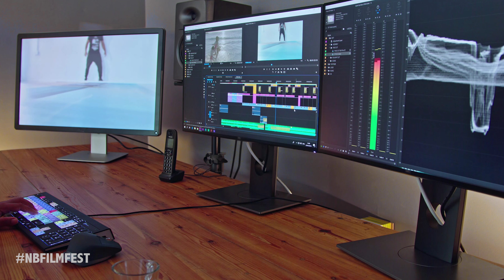2024 NBFF - Official Selection Announcement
Congratulations to all the New Bedford Film Festival's 2024 official selections.